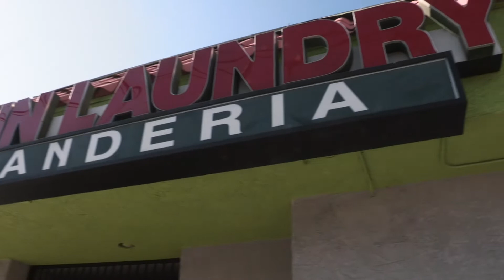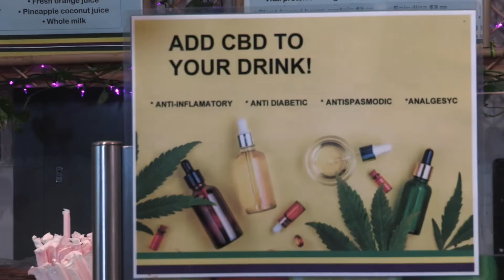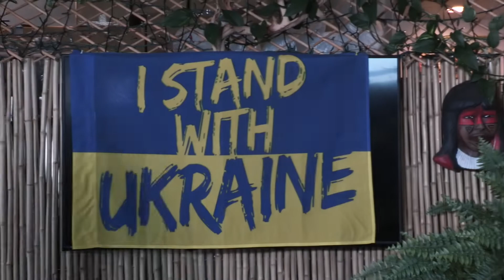A SAG-AFTRA Micro-Budget Production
Chemistry, is A Series of Events that Follow Complex emotional and Psychological interactions between People and their Pursuit of Happiness.